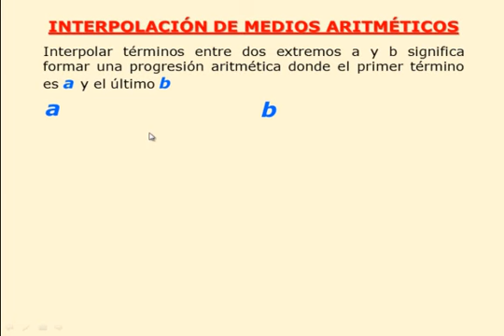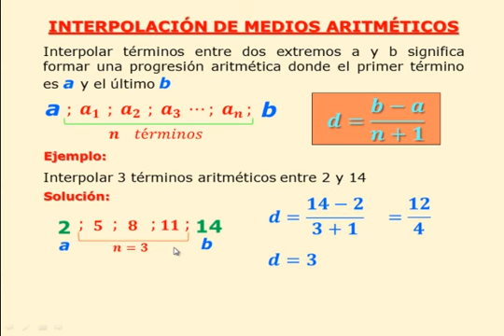INTERPOLACION DE MEDIOS ARITMETICOS - PROGRESIÓN ARITMÉTICA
Blog de Matemática Secundaria  EBR  – QuidiMat – más de 240 Vídeos